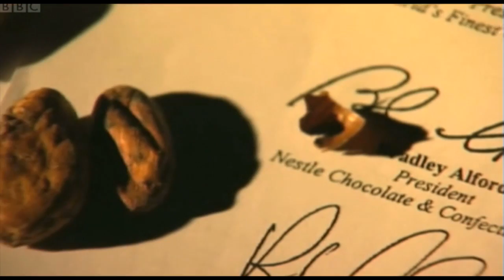Steve Chalke speaking on BBC News about Nestle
STOP THE TRAFFIK founder Steve Chalke speaks on the BBC about Nestle and their latest announcement about trafficking in the cocoa industry July 2012